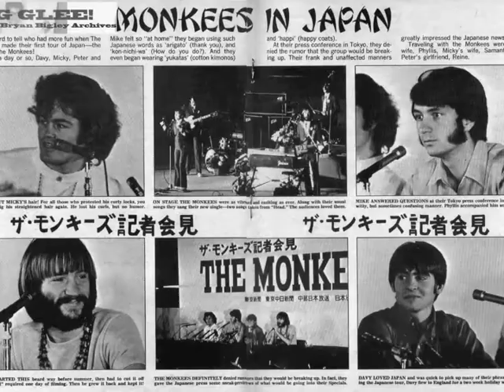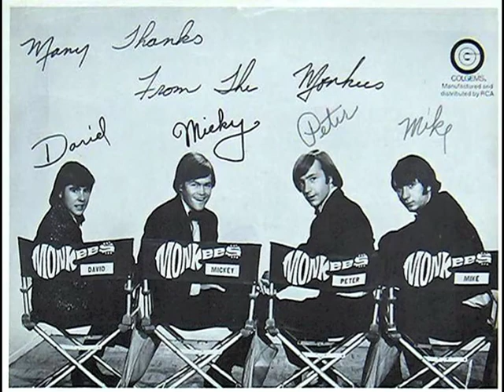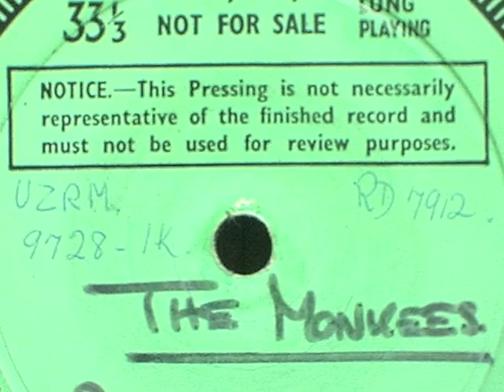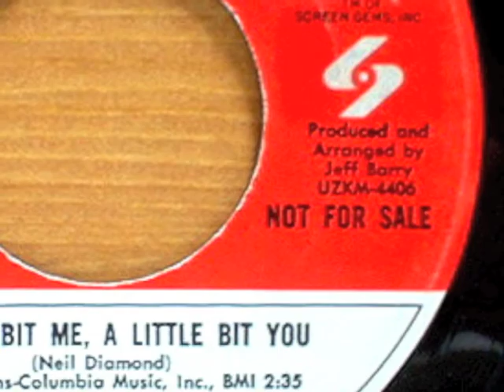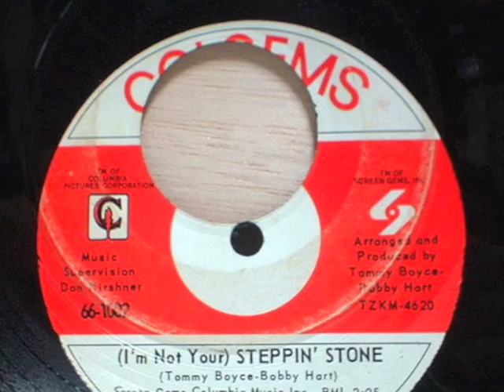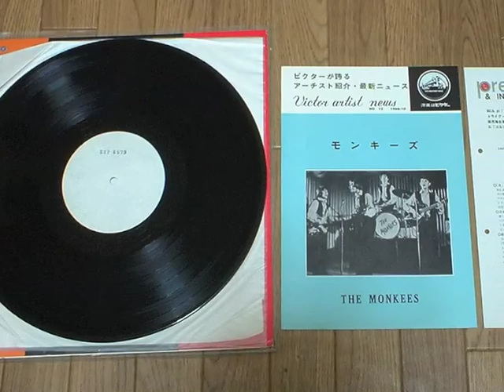The Monkees Medley!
A unique medley made by me.